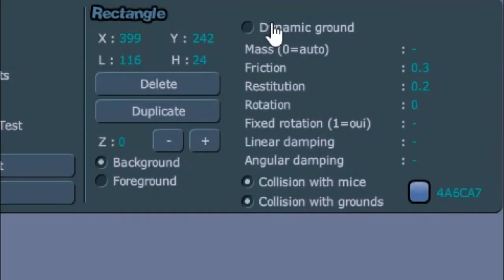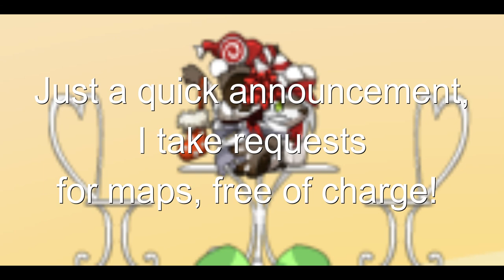Flapping Wing Tutorial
Feel free to request tutorials or maps in the comments!